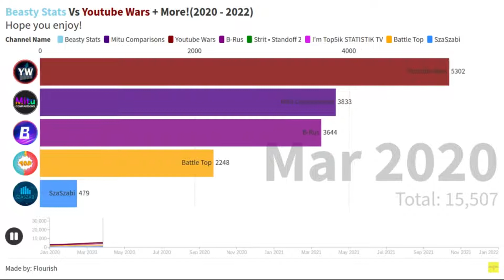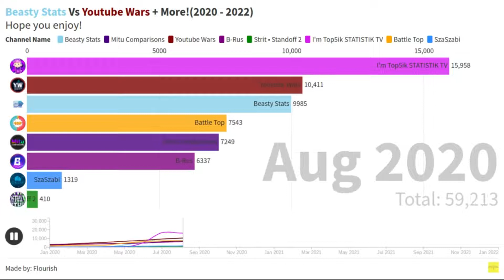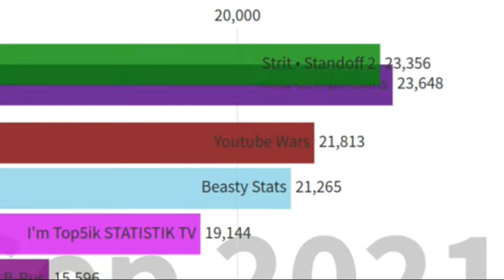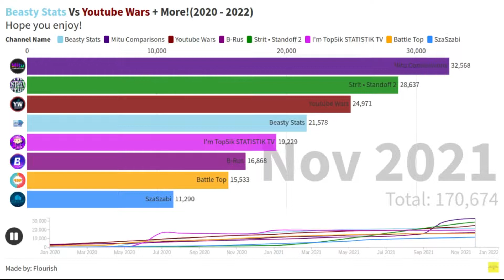Beasty Stats Vs Youtube Wars + More! (2020 - 2022)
Made by: Flourish